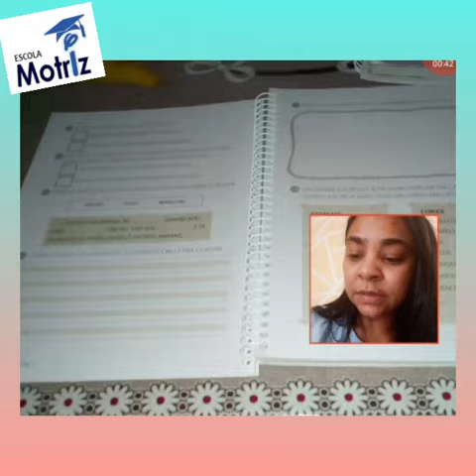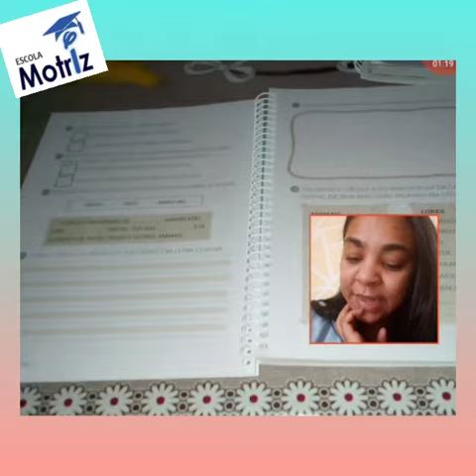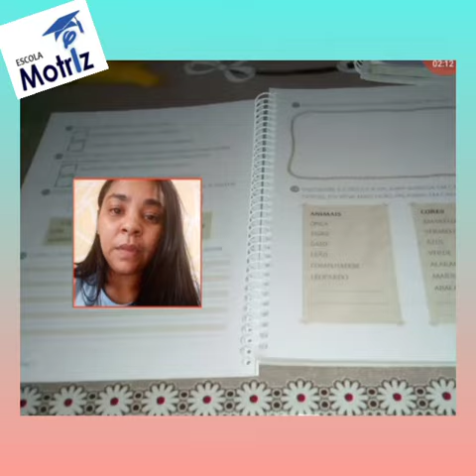Atividade de Linguagem "Aula Remota"